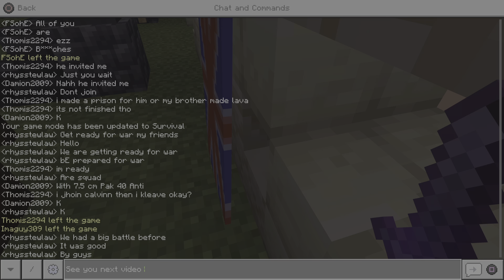Netherite smp part 1